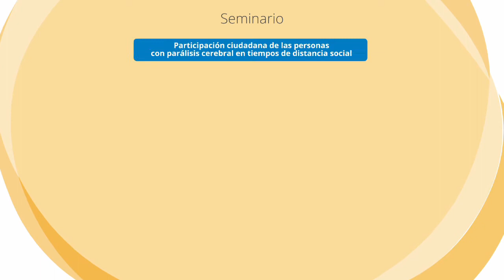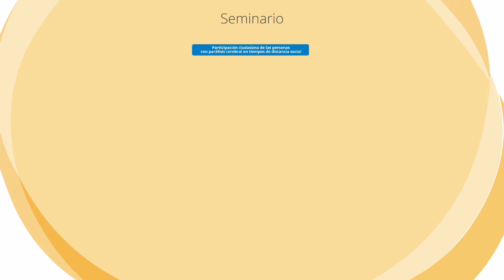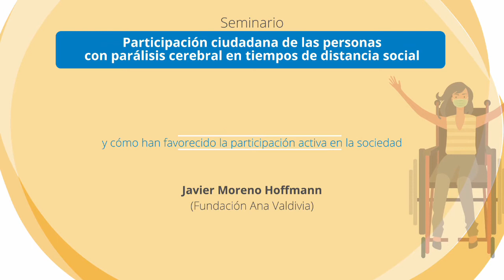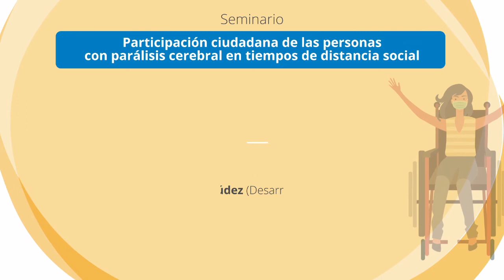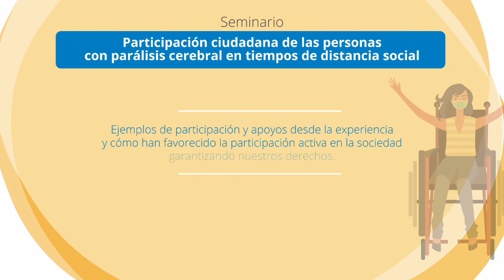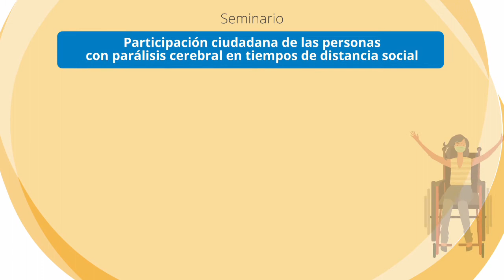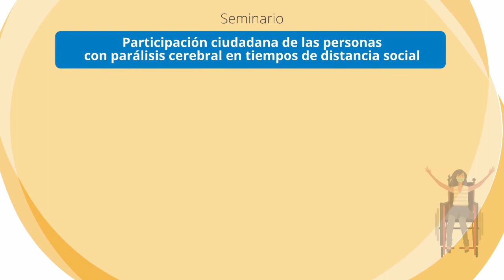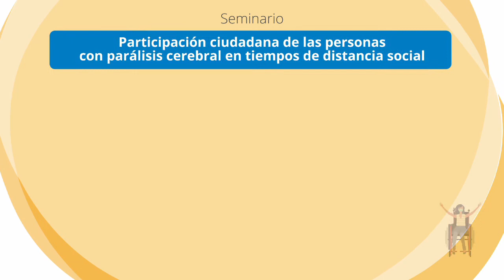Participación ciudadana de las personas con parálisis cerebral en tiempos de distancia social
Primer seminario del Congreso del Día Mundial de la Parálisis Cerebral 2020, celebrado el 5/10/2020
Mesa de exposiciones en la que las personas con parálisis cerebral de diferentes edades y grados de autonomía comparten su vivencia en la participación, empoderamiento y autonomía personal durante la pandemia y la "nueva normalidad".
Se debate sobre los beneficios del empoderamiento y la autonomía personal; así como se pondrá en valor la importancia de la participación activa de las mujeres con parálisis cerebral.